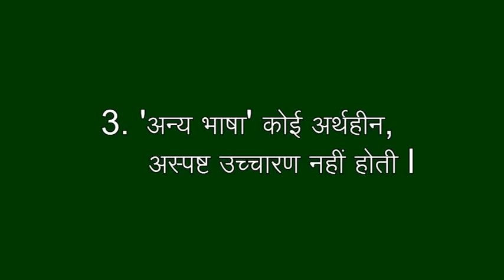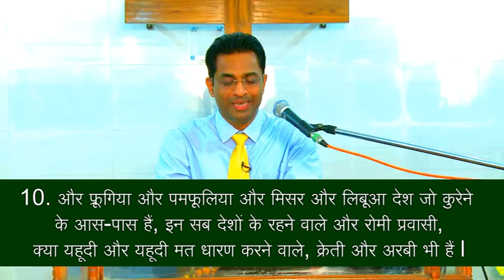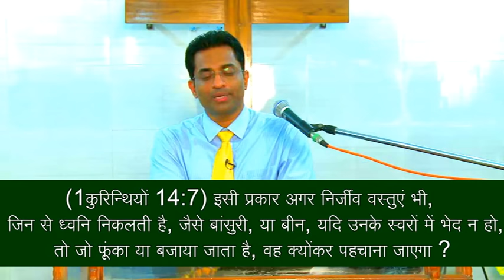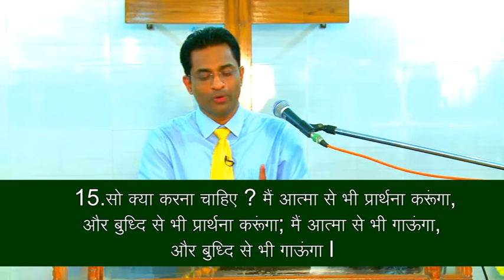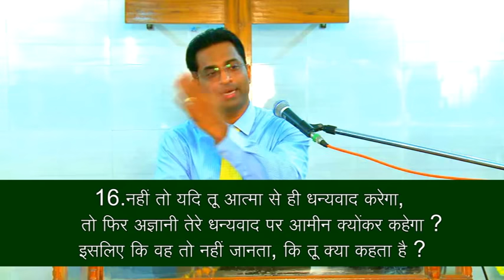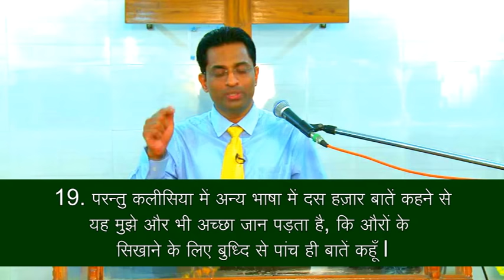Hindi Bible Study-6 अन्य भाषा और अन्यान्य भाषा में क्या अंतर है? tongue & tongues - Joseph Paul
पर देख सकते हैं l YouTube पर हमारे लगभग 400 “पूरे सन्देश” वाले FREE वीडियो हैं- जिसका प्ले लिस्ट (PLAY LIST) LINK HAI आपको हमारे 400 videos में बाइबिल के बहुत से सवालों के जवाब मिल जायेंगे

बाइबिल में भाषा के जिस दान के बारे में लिखा है, वह "अन्य भाषा" है या "अन्यान्य भाषा"? इस सन्देश में दोनों में अंतर बताया गया है बाइबिल की आयातों के साथ l